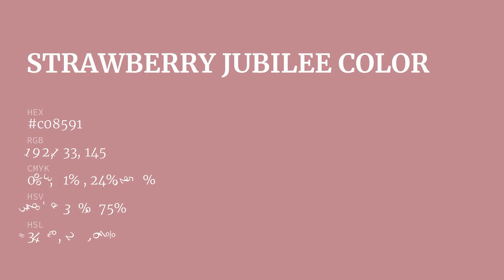Strawberry Jubilee color c08591 hex color - Red color - Cool color c08591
What color is Strawberry Jubilee ? c08591 hex color - Red color - Cool color c08591

Hex c08591 Color Code is also known as Strawberry Jubilee color.